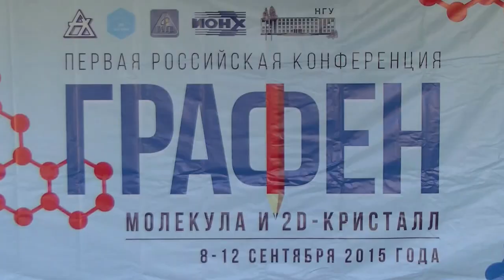040. Чернозатонский Л.А. Дискуссия (2/3)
Чернозатонский Л.А. дискуссия: НАНОСТРУКТУРЫ ИЗ СЛОЕВ ГРАФЕНА, ДИХАЛЬКОГЕНИДОВ ПЕРЕХОДНЫХ МЕТАЛЛОВ И НИТРИДА БОРА: ФИЗИКО-ХИМИЧЕСКИЕ СВОЙСТВА И ПРИЛОЖЕНИЯ